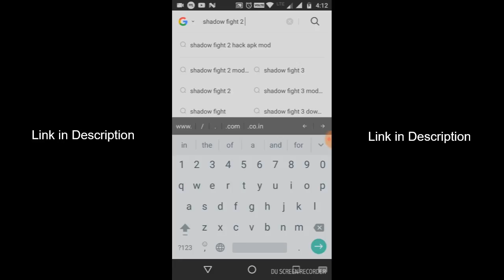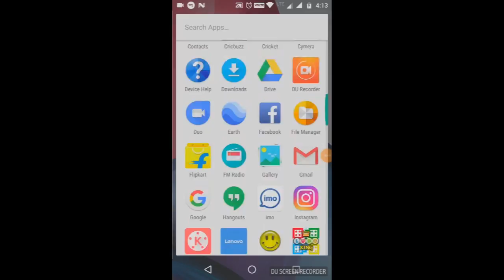How to get Unlimited Conis and Gems in Shadow Fight 2 | With 1000% Proof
Hi,Guys.